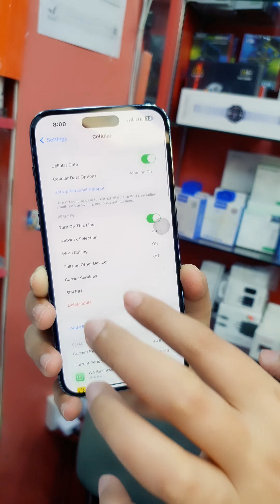IPHONE 14 Pro max what's different physical SIM or esim#dilawarkhanofficial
IPHONE 14 Pro max what's different physical SIM or esim